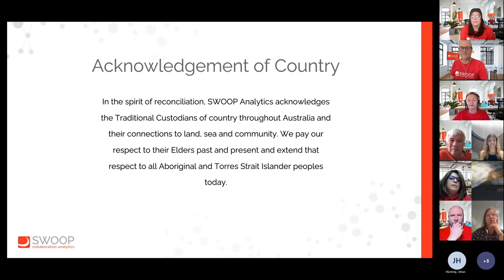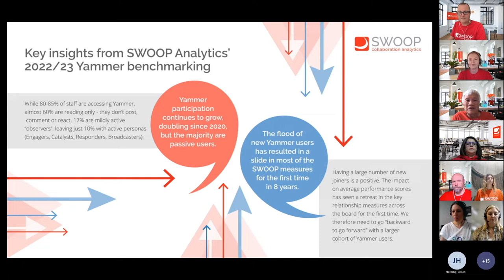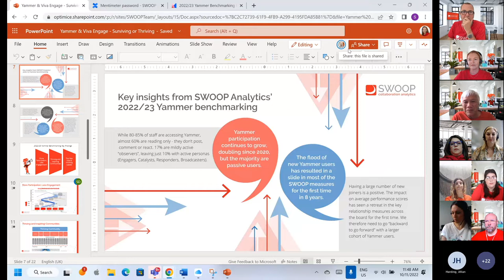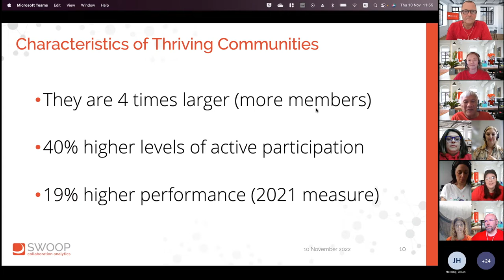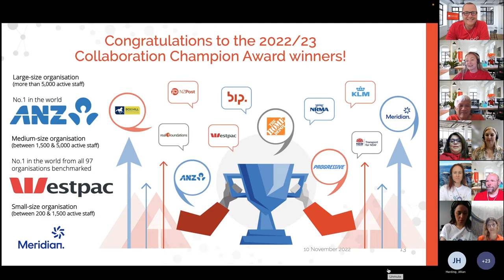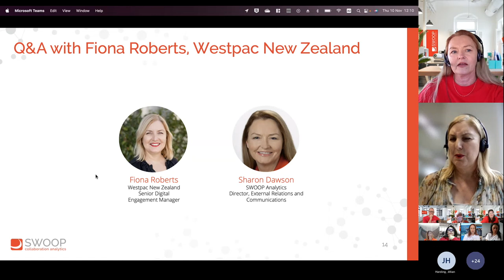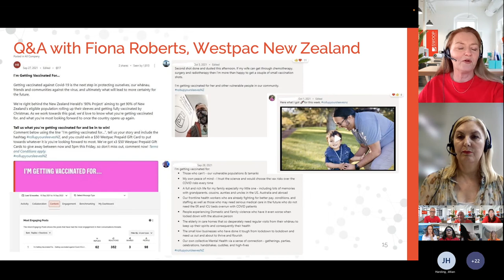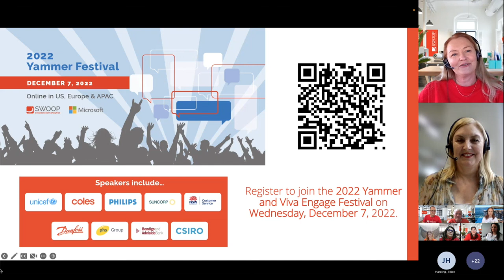Yammer & Viva Engage 2022 - Surviving or Thriving? APAC & US west coast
Find out if your Yammer or Viva Engage network is surviving or thriving. We’ll show you what thriving Yammer communities look like and give you achievable goals to boost any surviving communities.

We know that these benchmarking reports are packed full of interesting insights, findings and best practices, which can all build up to quite a bit of content to digest. So, sit back and relax with Sharon Dawson, SWOOP's Director of Communications, and Dr Laurence Lock Lee, SWOOP's Chief Scientist, walk you through the report. Some of the findings are sure to surprise you!

You’ll also hear from the community manager from the world's No.1 Yammer network.